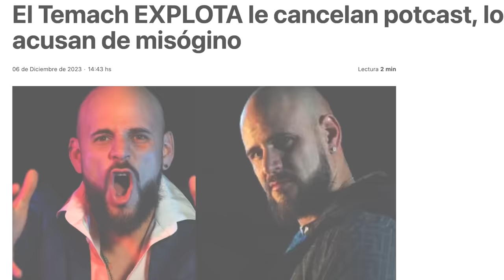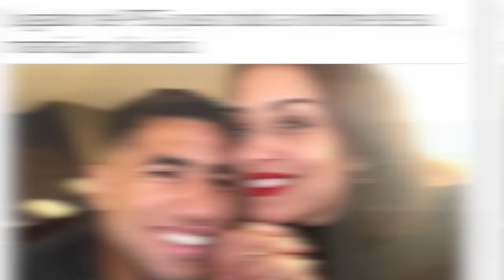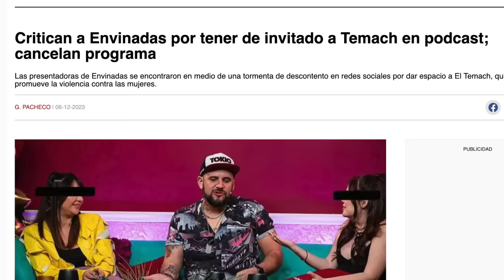El TEMACH & Escorpión Dorado AlVolante El coach para los vatos que odian todas las mujeres?